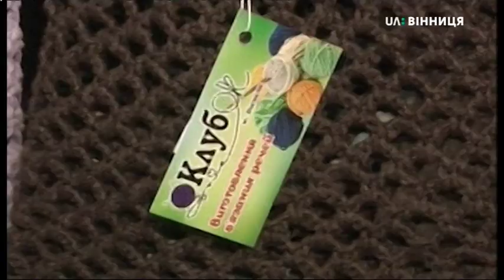26.12.2019. Новини. 08:00